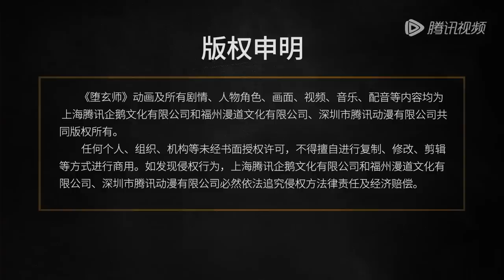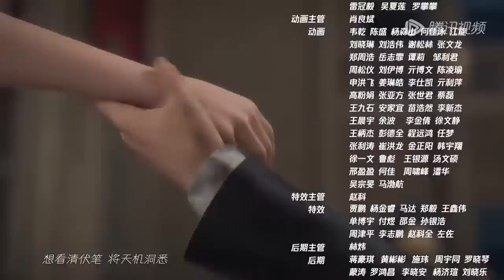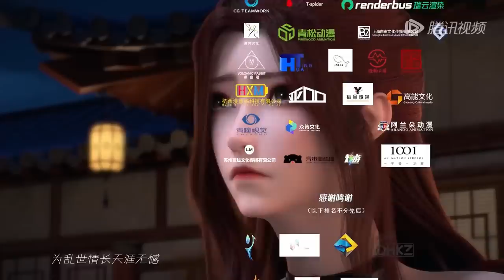ENG SUB《堕玄师》The Fallen Master | EP01 | 金牌特工楚越勇闯九荒，修玄世界高燃一触即发 | 腾讯视频 - 动漫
更新时间：每周二更新1集

简介
现代Z组织王牌楚越，被陷害致死后，在系统九荒镜的携带下魂穿到九荒世界，并在系统的强制任务下为了生存不断修行变强。 而在执行系统任务与修行冒险中，楚越发掘出自己所魂穿的身体原主身上隐藏着的惊天秘密，期间也结识了司小南、苍云三圣、酒公子、冬至雪等至交好友，更拥有白堇、沈燃、非浅等红颜知己，以及玄兽毛线。 随着楚越发掘出身体原主身上的秘密越来越多，他竟意外发现九荒镜系统宿主竟然不仅仅只有自己一人，在九荒世界中还有其他九荒镜系统宿主。于是，为了解开身体原主身上的秘密和调查九荒镜系统，楚越与他好友、知己踏遍九荒，最终解开谜底，也摆脱了九荒镜系统，成为九荒世界的最强者。

00:00 加入腾讯视频 - 动漫YouTube会员 抢先看更多精彩动漫
03:00 Join Membership Watch More Animation Firstly!